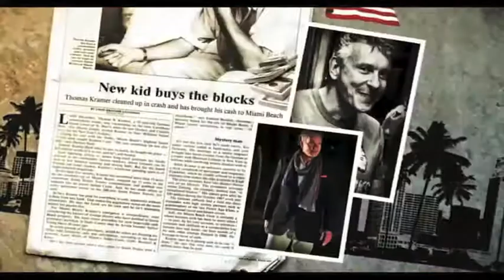TK Character Reel!